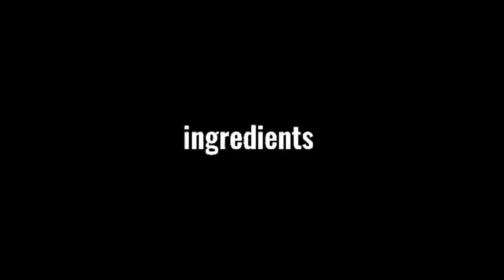Fruit salad and canapes(appetizer)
A canapé is a type of hors d'œuvre, a small, prepared, and often decorative food, consisting of a small piece of bread, puff pastry, or a cracker wrapped around or topped with some savoury food, held in the fingers and often eaten in one bite.